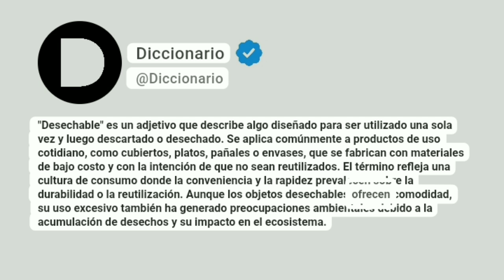Desechable Significado En Español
"Desechable" es un adjetivo que describe algo diseñado para ser utilizado una sola vez y luego descartado o desechado. Se aplica comúnmente a productos de uso cotidiano, como cubiertos, platos, pañales o envases, que se fabrican con materiales de bajo costo y con la intención de que no sean reutilizados. El término refleja una cultura de consumo donde la conveniencia y la rapidez prevalecen sobre la durabilidad o la reutilización. Aunque los objetos desechables ofrecen comodidad, su uso excesivo también ha generado preocupaciones ambientales debido a la acumulación de desechos y su impacto en el ecosistema.